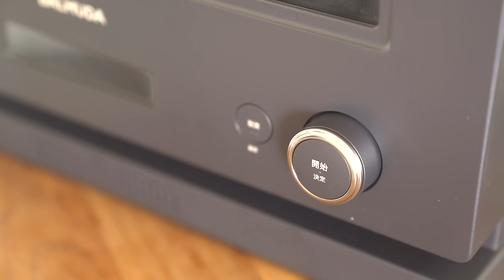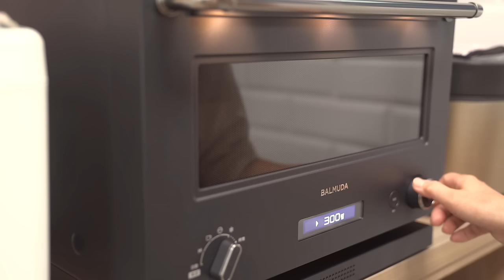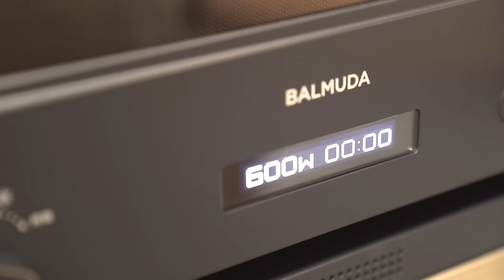主婦開箱．百慕達微波烤箱．微波烤箱取代大同電鍋？BALMUDA The Range K09C．鐵路排骨便當晚餐｜煦陽森活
家裡那台用了十年的平價晶工牌烤箱，
溫度不均勻已將近兩年多。
決定換成今年剛上市的百慕達微波烤箱，
BALMUDA The Range K90C，
全新中文介面，比上一代多2公升的容量，
我一連試用了好多天，做成影片與你分享。